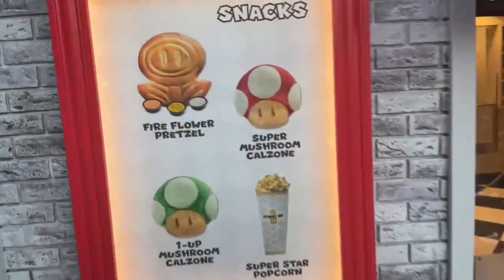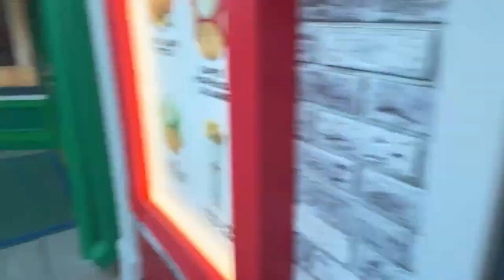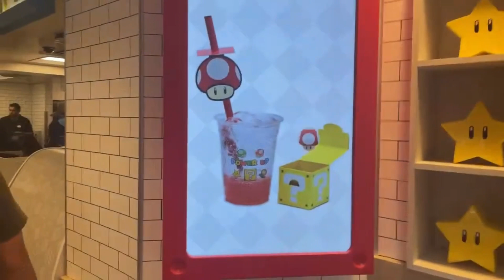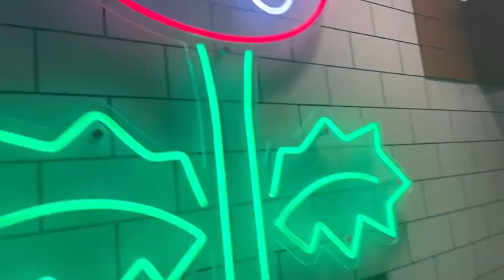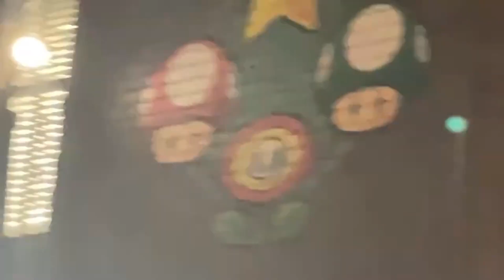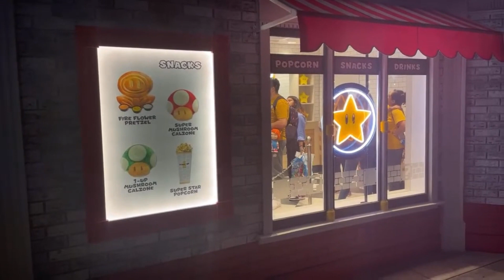Universal Studios 2024 Live Stream and construction update